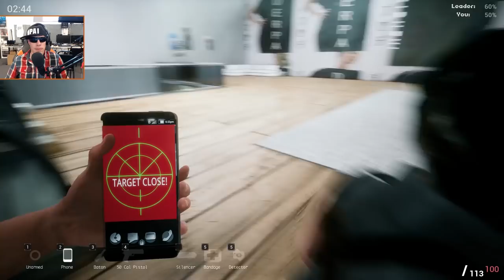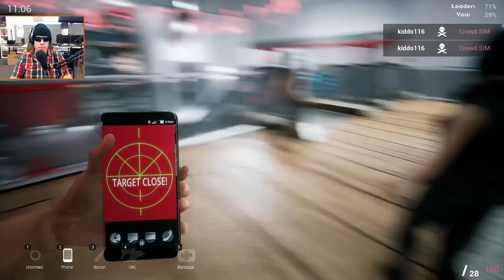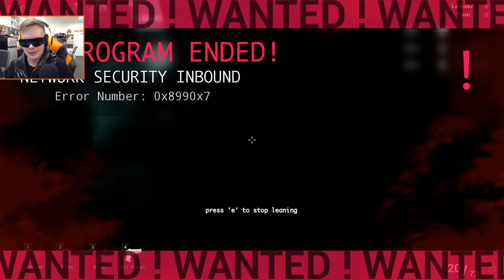HACK ADDICTS - Bladenet Gameplay with Criken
Dos Pueblos High School, Goleta, CA, 1995 -
"This is our world now. The world of the electron and the switch; the beauty of the baud. We exist without nationality, skin color, or religious bias. You wage wars, murder, cheat, lie to us and try to make us believe it's for our own good, yet we're the criminals. Yes, I am a criminal. My crime is that of curiosity. I am a hacker. You may stop me, but you can't stop us all."
"... You done?"
"Yeah."
"Good. Okay guys, dunk his head in that toilet then make fifty copies of... what did you say this was again?"
"... Babylon 5 Fan-fiction."
"Right. Better make it an even hundred and give one to every pretty girl in school."